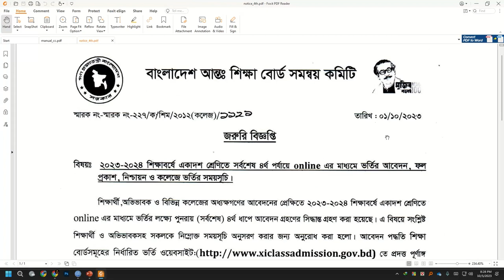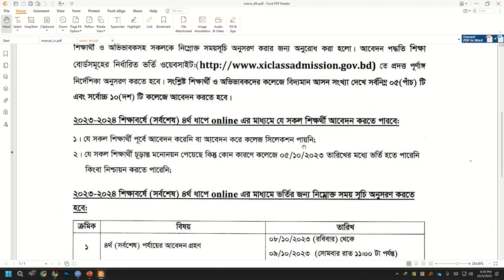একাদশ ভর্তি ৪র্থ সর্বশেষ আবেদন ৮ রবিবার ও ৯ সোমবার XI CLASS ADMISSION SYSTEM 2023-24 4th Application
৪র্থ আবেদন ৮ ও ৯ তারিখ ।
4th application possibility date is
08 an 09 October 2023

How can I apply for XI class admission,
How to apply HSC admission 2023,
How much is xi admission fee 2023?
How can I check my SSC admission result 2023?
Xi class admission 4th apply date,
Xi class admission 4th apply 2023,
xi class admission result,
xi class admission gov bd,
hsc admission online apply 2023,